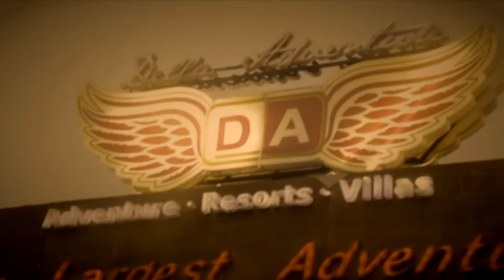Della Bungee - Samir Modi 16 May 2014